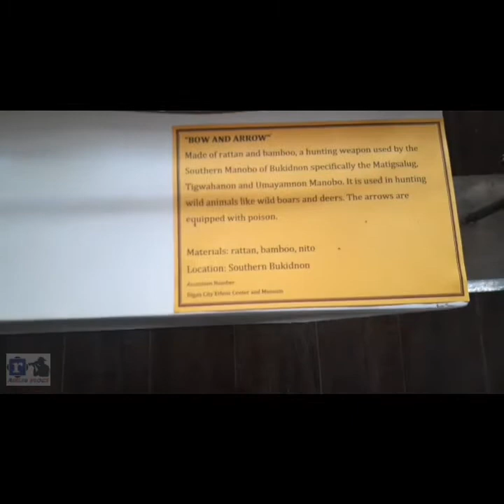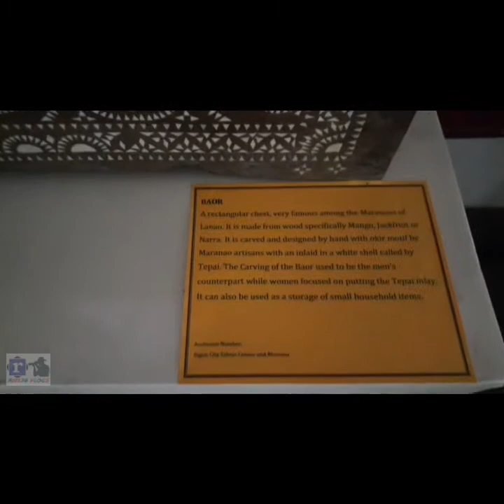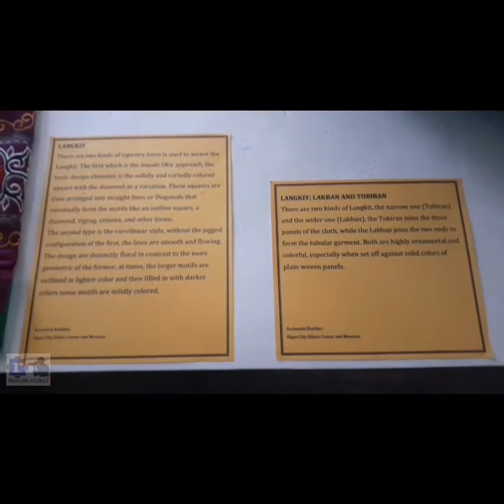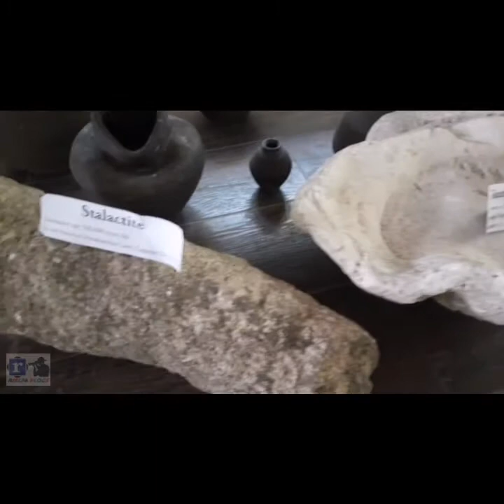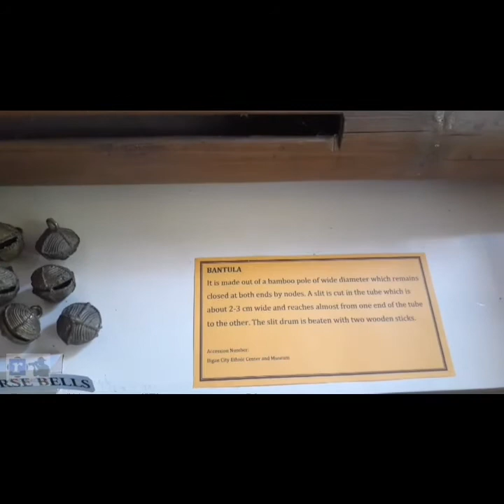MUSEUM ETHNIC CENTER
Iliganon